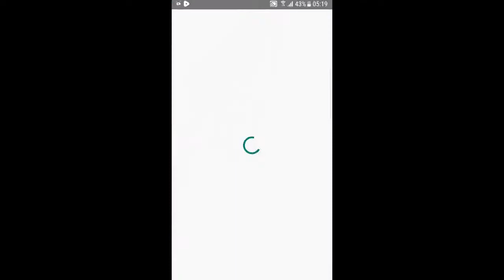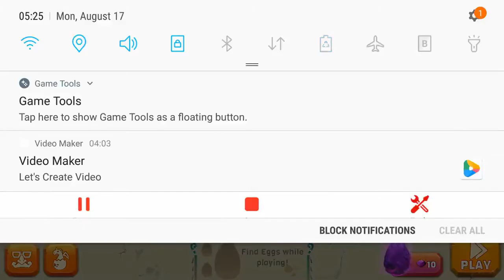Hungry Dragon gameplay #67 Showing all Dragons review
Feel free to drop your opinion in the comments. Also like this video if you agree. Will upload another video tomorrow.De